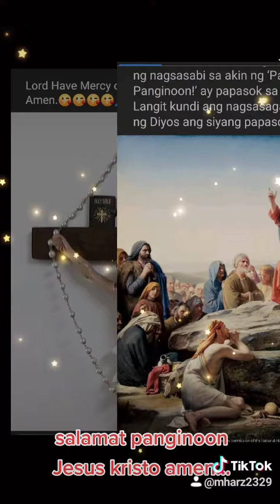January 13, 2021